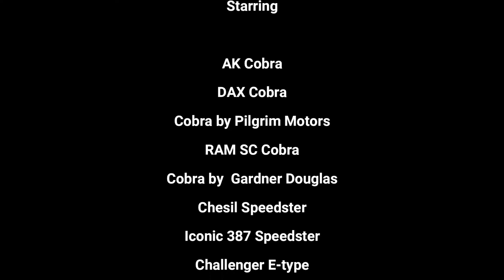Total Headturners showrooms - Total Headturners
TOTAL HEADTURNERS

Looking for a Classic Car or Cobra / Supercar Replica for sale? GT40, Bugatti, Ronart, Jaguar,  etc……..?

What we do:
Dream of owning a Cobra, GT40, Jaguar or any classic supercar replica? Then look no where else!! We are a leading Cobra specialist and Cobras are our passion so as well as all the other classic cars like GT40, Jaguar, Supercars, etc, If it is a Cobra you want you have certainly come to the right place. We at Total Headturners buy and sell good quality Replica supercars, classic cars and real headturners. We are a small independent company who aim to take the risk out of purchasing such a car by hand picking and properly preparing them for their new owner.

Our stock is quite often sold before we have a chance to upload them on this site, so to be kept up to date on our amazing and beautiful cars please don’t hesitate to contact us.

Total Headturners have 2 showrooms and Workshop including a ramp, valeting area and a space accommodating 50 + cars. We stock at least 15 – 20 + quality AC Cobra replica cars and up to 30+ superb Classic cars and Supercar replicas, and all our cars are under on one site, making us the largest pre-owned Replica supercar and classic car sales company in the world!!

What about selling customers’ cars?

Whilst the majority of our cars are owned outright by us we do sell some cars on a commission basis. This works best when the vehicle is hard to value or the owner needs to maximize revenue but not under any time pressure. We will advertise and hopefully sell your car, taking the stress out of it for you!

Are we enthusiasts?

Most definitely we are. We have been in the business since 1983 and have personally owned numerous classics which we have re-built to concourse, winning condition.

For example, in 1981 Mark bought a wooden chassis Marcos that won ‘The Tatty Marcos Award’ at the Marcos Owners Club Rally. One year later, after Mark and his father Peter completed a full nut and bolt rebuild it was the overall winner!! Mark and his dad always dreamed of owning an AC Cobra. How lucky Mark has been to have driven and owned some of the best AC Cobra Replicas and other classic and sports cars in the world!

We are still very enthusiastic, in fact Mark and his wife Sammy often drive an AC Cobra Replica as their every day hack! At weekends you will probably find us at Classic car shows up and down the country. Please come and say hello!

We at Total Headturners pride ourselves on hand-picking our cars. On average we look at 6 vehicles before selecting one. It is then prepared to the highest standard so the new owner gets a car that he/she can be proud of. We are also pleased to be able to offer fantastic finance packages.

Whilst we appreciate this is the age of technology and e-mails are the best thing since sliced bread, Mark, Sammy and Alex are always happy to speak to all customers on the good old fashioned telephone! 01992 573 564, or 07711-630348 (View by appointment only.)

Help with European registration/export available

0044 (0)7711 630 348